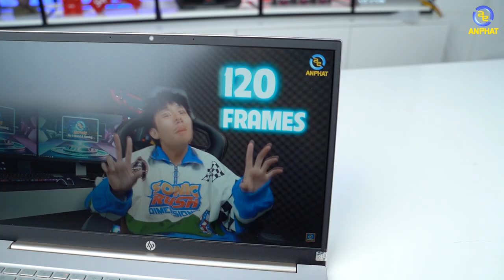16 triệu mua laptop văn phòng !!! - HP Pavilion 15 | An Phat PC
CẤU HÌNH:
✔️ CPU: Intel® Core™ i5-1135G7 (tối đa 4.20 GHz, 8MB)
✔️ RAM: 8GB DDR4 3200MHz
✔️ Ổ cứng: 256GB SSD PCIe (M.2 2280)
✔️ VGA: Intel® Iris® Xe Graphics
✔️ Màn hình: 15.6 inch diagonal FHD (1920 x 1080) 60Hz, IPS, WLED-backlit, Anti-glare
✔️ Pin: 3Cell, 41WHr
✔️ Cân nặng: 1.75 kg
✔️ Màu sắc: Vàng
✔️ OS: Windows 10 Home + OFFICE
🏢 Showroom 1: 49 Thái Hà - Đống Đa - Hà Nội
🏢 Showroom 2: 151 Lê Thanh Nghị - Hai Bà Trưng - Hà Nội
🏢 Showroom 3: 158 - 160 Lý Thường Kiệt - Quận 10 - TPHCM
🏢 Showroom 4: 84T/14 Trần Đình Xu - P. Cô Giang - Q. 1 - TPHCM
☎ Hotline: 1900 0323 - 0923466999